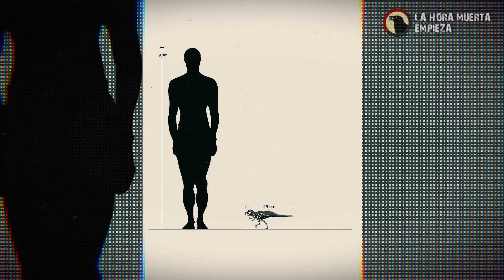Más TEMIBLE que el Tiranosaurio REX? - El dinosaurio salido de una pesadilla: PEGOMASTAX